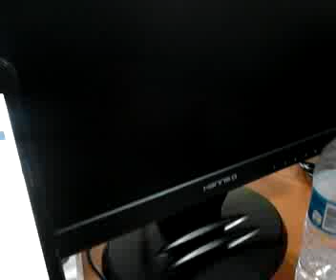Grabación con móvil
Grabado con mi teléfono móvil Android. with the Ustream Mobile App